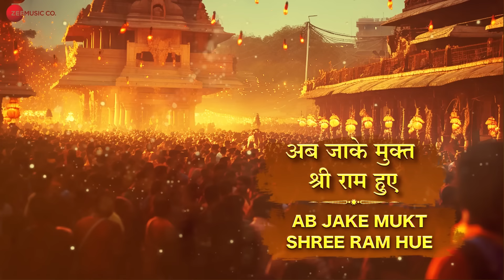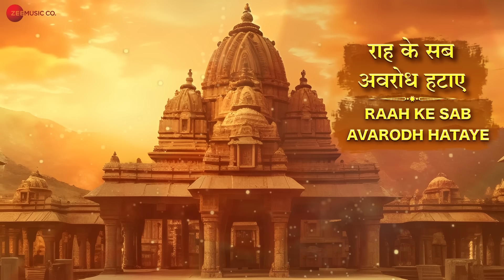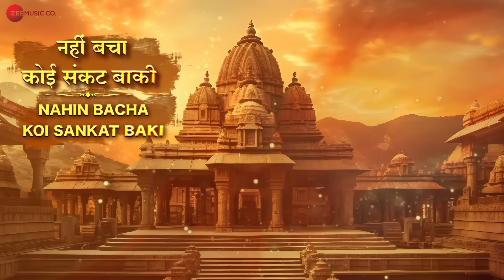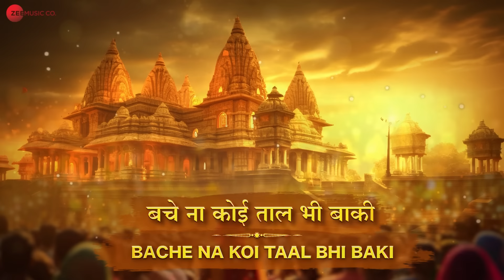Jai Shree Ram | Anu Malik, Divya Kumar | Vishnu Sharma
Song - Jai Shree Ram
Singers - Divya Kumar And Anu Malik
Lyrics - Vishnu Sharma
Song recorded and mixed by Rupak Thakur

Lyrics:
ॐ जय श्री राम, ॐ जय हनुमान
Om Jai Shree Ram, Om Jai Hanuman

श्रीराम विराजेंगे जन्मभूमि में
Shree Ram Virajenge Janmabhoomi Mein
सदियों का तप पूरण  होगा
Sadiyon Ka Tap Pooran  Hoga

हर गांव, गली से ना हो आहुति
Har Gaon, Gali Se Na Ho Aahuti
महायज्ञ सफल कैसे  होगा
Mahayagya Safal Kaise Hoga

जय रघुनंदन, सीता राम
Jai Raghunandan Sita Ram

दशरथ नंदन जय श्री राम
Dasharath Nandan Jai Shree Ram

सियाराम जय राम जय जय राम
Siyaram Jai Ram Jai Jai Ram
चलो अयोध्या, बुलाएं राम
Chalo Ayodhya Bulaye Ram
जय श्री राम, जय हनुमान
Jai Shree Ram, Jai Hanuman

सदियों से संग्राम हुए
Sadiyon Se Sangram Hue

जाने कितने बलिदान हुए
Jaane Kitne Balidan Hue

कितनी सरकारें चली गईं
Kitni Sarkarein Chali Gayi
अब  जाके  मुक्त श्री राम हुए
Ab Jake Mukt Shree Ram Hue

प्राण प्रतिष्ठा की ये,
Pran Pratishtha Ki Ye
ये अप्रतिम झांकी
Ye Apratim Jhanki

प्राण प्रतिष्ठा की
Pran Pratishtha Ki
ये अप्रतिम झांकी
Ye Apratim Jhanki
Apratim Jhanki

गंगा के लिए आए भागीरथ
Ganga Ke Liye Aaye Bhagirath

अहिल्या हेतु आए राम
Ahilya Hetu Aaye Ram

भक्तों के लिए आए मोदी योगी
Bhakton Ke Liye Aaye Modi Yogi

बनवाया भव्य राम मंदिर धाम
Banavaya Bhavya Ram Mandir Dham

राह के सब अवरोध हटाए
Raah Ke Sab Avarodh Hataye

नहीं बचा कोई संकट बाकी
Nahin Bacha Koi Sankat Baki

रामलला को घर में लाए
Ram Lala Ko Ghar Mein Laye
दूर भगाए सब पापी
Door Bhagaye Sab Paapi

सबको देनी है आहुति
Sabko Deni Hai Aahuti

रह न जाए कोई बाकी
Reh Na Jaye Koi Baki

सदियों से थी यही प्रतीक्षा
Sadiyon Se Thi Yahi Pratiksha

जन्मभूमि पर हो प्राण प्रतिष्ठा
Janmabhoomi Par Ho Pran Pratishtha
मनोकामना पूरी  होने वाली
 Manokamana Puri Hone Wali

तो क्यों ना मनाएं फिर दीवाली
Toh Kyon Na Manayen Phir Diwali

अवधपुरी मनमोहक झांकी
Avadhapuri Manmohak Jhanki

सजा दो सारा देश भी बाकी
Saja do Sara Desh Bhi Baki

हर नदी बन जाए सरजू
Har Nadi Ban Jaie Sarju

बचे ना कोई ताल भी बाकी
Bache Na Koi Taal Bhi Baki

राम राज् की  पहली झांकी
Ram Raj Ki Pahali Jhanki

अभी मथुरा काशी है बाकी
Abhi Mathura Kashi Hai Baki

हनुमान हृदय में बसते राम
Hanuman Hriday Mein Baste Ram

राम से बड़ा है राम का नाम
Ram Se Bada Hai Ram Ka Naam

सियाराम जय जय राम
Siyaram Jai Jai Ram